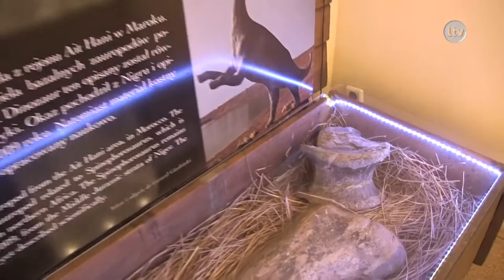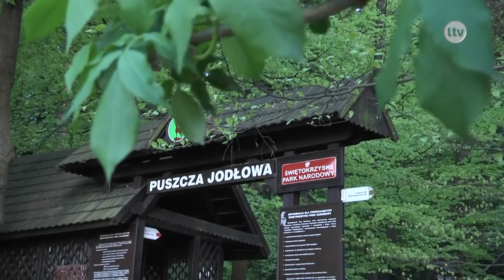Lokalna.TV: Zobacz Świętokrzyskie - Święta Katarzyna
,Cudze chwalicie, swego nie znacie". Razem z nami możecie odkrywać najciekawsze miejsca województwa świętokrzyskiego...
Tym razem z kamerą Lokalna.TV jedziemy do Świętej Katarzyny, gdzie poznamy historię magicznego źródła Św. Franciszka, obejrzymy skarby Ziemi w Muzeum Minerałów i Skamieniałości oraz zgłębimy historię zamku w Bodzentynie